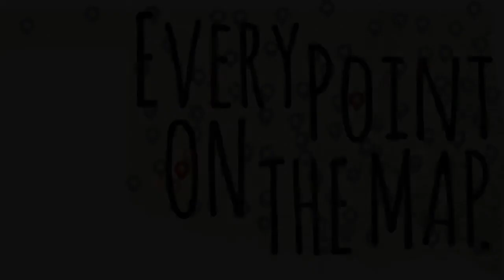Teen Spirit: Summer in Vici, OK ~ EPTOM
Darcy Whitley, Austin Albumohammed, and Faith Shelby share insights into their high school life in Vici, OK located in far northwestern Oklahoma.